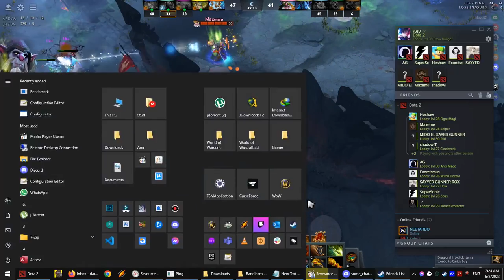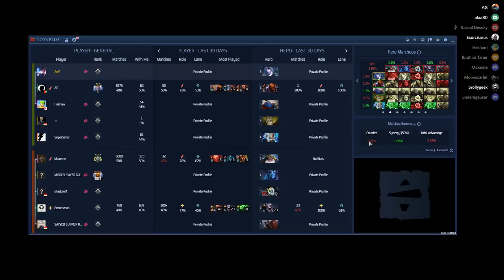Drow Am Ogre Treant Zeus Vs Sniper Riki Clock Wd Ursa